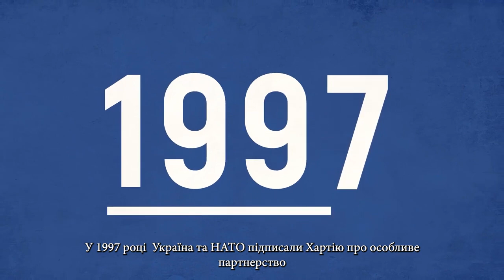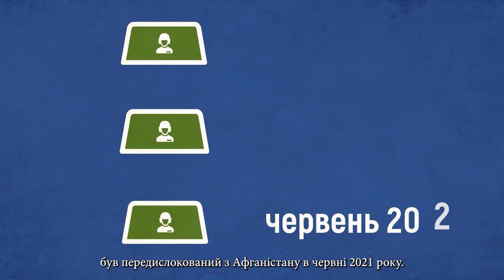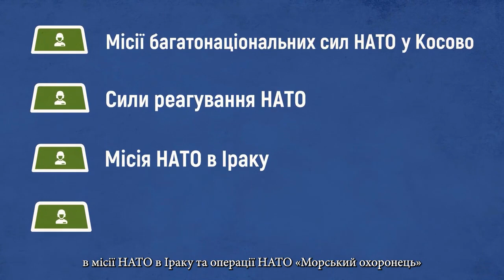Відносини України та НАТО: усе, що треба знати про організацію | Вікна-Новини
Пріоритетним національним інтересом України у сфері зовнішньополітичної діяльності є розвиток та подальше поглиблення відносин стратегічного партнерства України з Організацією Північноатлантичного договору (НАТО).

Побач більше!